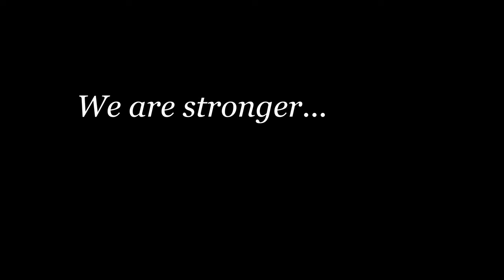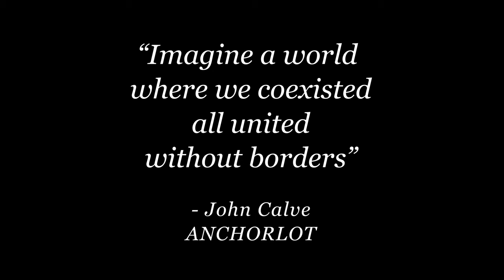The Way Forward - We Are Stronger Together!